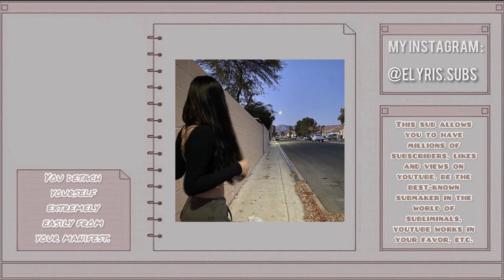sub maker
「🎐」Bonjour, bienvenue dans le monde d’Elyris.
Avant toute chose, j’ai crée une nouvelle formule extrêmement surpuissante qui vous fera des résultats instantanés.
Mes subliminaux sont unisexes, sans danger et sont extrêmement bien travaillés.

「⚠︎」IMPORTANT :

☾ Résultats DU JOUR AU LENDEMAIN !

› Veuillez également laisser un commentaire sur vos résultats

› Parce que ce subliminal fonctionne comme par magie sur tout le monde, même si vous n'avez jamais obtenu de résultats auparavant !

୨୧︰☕・B͟E͟N͟E͟F͟I͟T͟S :

+ Avoir des millions d’abonnés, de like, de vues et de commentaires sur toutes vos vidéos
+ Vous êtes le submaker le plus connu de toute la planète
+ Vous obtenez plus d'abonnés chaque zeptoseconde
+ Youtube promeut fortement vos subliminaux à l'algorithme
+ Vos subliminaux sont toujours recommandés par les gens
+ Vos subliminaux sont promus par tous les sub maker connus
+ Tout le monde aime vos subliminaux
+ Obtenez des tonnes de commentaires positif sur vos subliminaux
+ Chaque subliminal que vous faites, vous donne des quadrillions d'abonnés

+ Exécutez votre esthétique idéale de la manière la plus parfaite possible
+ Tout le monde aime votre esthétique
+ Votre esthétique fait en sorte que les gens utilisent vos subliminaux encore et encore
+ Votre esthétique attire les gens à cliquer et à regarder vos subliminaux
+ Être toujours capable de trouver les meilleures images et montages qui correspondent à votre esthétique
+ Vos titres correspondent toujours à votre esthétique et sont les plus originaux
+ Faites les meilleures descriptions de vos subliminaux
+ Vos descriptions correspondent toujours à votre esthétique
+ Votre description esthétique est tellement agréable à lire
+ Vos miniatures sont les meilleures et les plus détaillées
+ Vos miniature correspondent si parfaitement à votre esthétique

+ Vos subliminaux sont les subliminaux les plus puissants au monde. Vos subliminaux ont toujours des résultats garantis
+ Faites des subliminaux qui donnent des résultats instantanément en une seule écoute
+ Tous les sub users utilisent vos subliminaux
+ Vos subliminaux sont bien connus pour donner des résultats instantanément
+ Tous ceux qui utilisent vos subliminaux obtiennent des résultats instantanément
+ Chaque fois que quelqu'un respire ou cligne des yeux, vos sub users obtiennent des résultats
+ Vos subliminaux se retrouvent toujours sur les recommandations de tous les sub users
+ Tout le monde met vos subliminaux dans leur playlist ou leurs bundles
+ Avoir de la motivation pour faire des subliminaux
+ Gagnez énormément d’argent grâce à vos subliminaux
+ Faites toujours vos subliminaux correctement
+ Faites des subliminaux à un rythme rapide
+ Avoir un ou plusieurs logiciel de montage idéal
+ Trouvez toujours la meilleure musique pour vos subliminaux

+ Vos affirmations sont belles, uniques et détaillées. Vos affirmations sont les plus puissantes de l'univers. Vous avez toujours des idées
+ Faites votre propre formule très puissante qui donne des résultats immédiats
+ Vos affirmations donnent aux gens les meilleurs résultats
+ Vos compétences en affirmation sont si étonnantes qu'elles attirent l'attention de sub maker connus
+ Faites si bien des affirmations qu'elles donnent aux gens des picotements instantanés
+ Être toujours capable de faire des millions d'affirmations puissantes pour vos subliminaux
+ Superposez toujours correctement les affirmations
+ Mettez toujours vos affirmations au bon niveau de volume
+ Vos affirmations sont immunisées contre le fait d'être trop fort ou trop silencieux
+ Vos affirmations sont toujours assez calmes pour être entendues par le subconscient clairement

+ Être immunisé de perdre votre chaîne
+ Être immunisé de faire des affs nocives et mauvaises
+ Être immunisé de vous faire accuser à tort pour quoi que ce soit
+ Être immunisé de ne jamais être à court d'idées
+ Être immunisé d’avoir des droits d’auteurs, strikes
+ Être immunisé de la haine
+ Être immunisé de la perte d'abonnés
+ Être immunisé contre le désordre pour superposer des affs

+ Inclut ma nouvelle formule INTENSE
+ Booster
+ Résultats permanents (seuls les résultats souhaités seront manifesté)

+ PAS DE REQUÊTES !